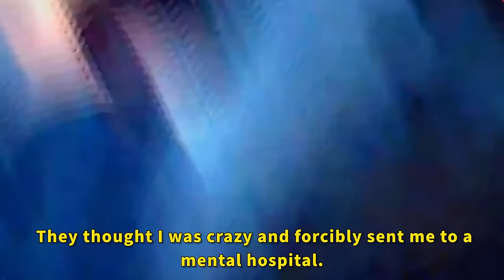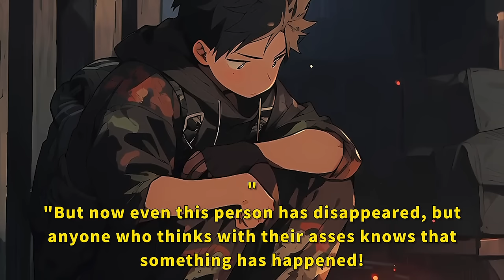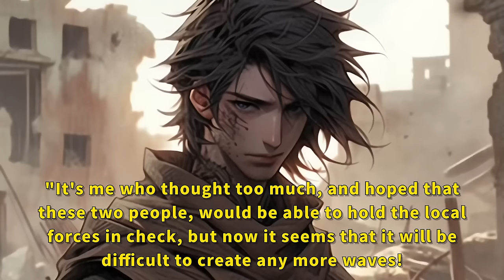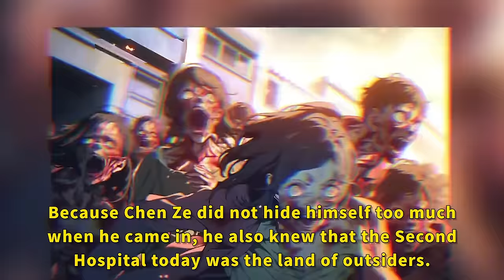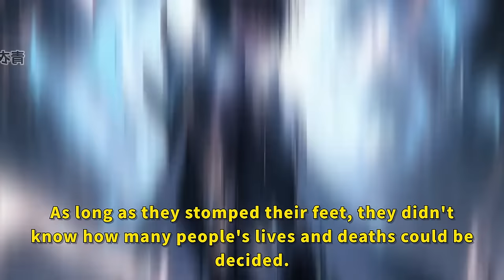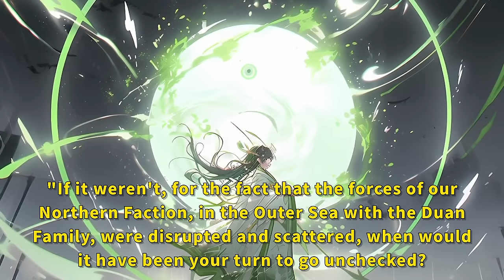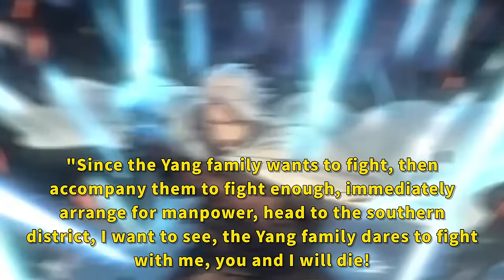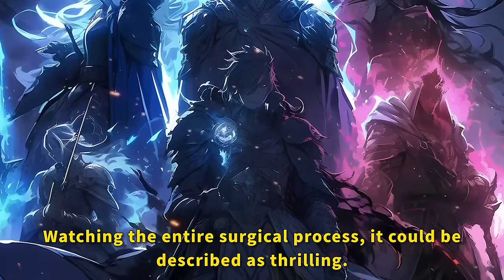After the death of my sister, I became an enemy to the world!